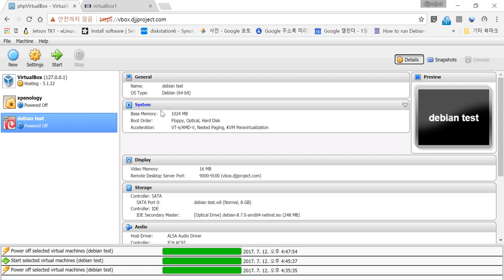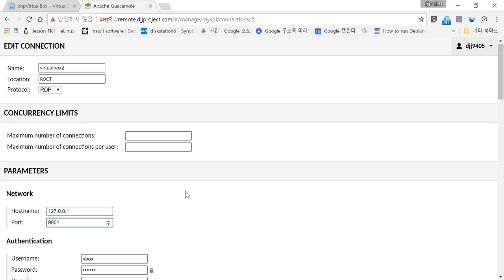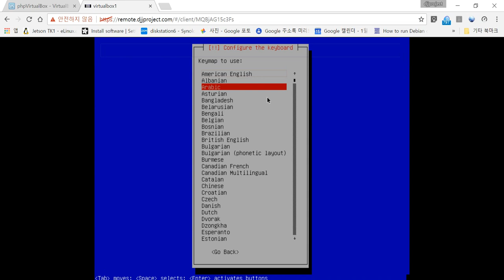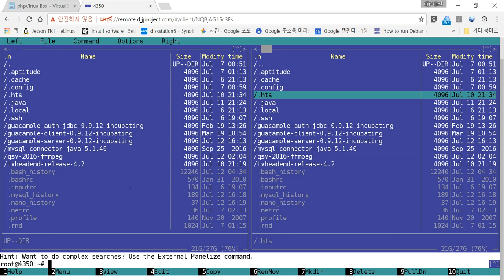phpvirtualbox + apache guacamole console